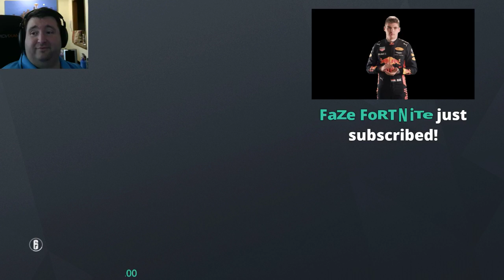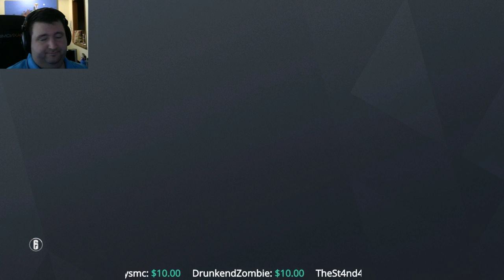Rainbow Six Siege | Lot of People Showed Up For The Last Stream | Xbox One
PC SPECS:
27" Samsung 1920x1080 Monitor.
Windows 10
16GB RAM
2TB HDD

Streaming Schedule:
SATURDAY: 3PM WEST COAST (6PM EAST COAST)
SUNDAY: NOON WEST COAST (3PM EAST COAST)
MONDAY THROUGH FRIDAY: 4PM WEST COAST(7PM EAST COAST)